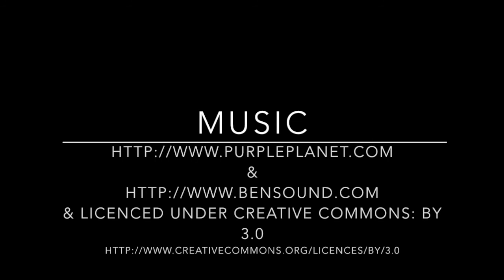P&O Pacific Eden - Im Going on Another Cruise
I will be going on the Pacific Eden from the 10th December till the 14th December from Sydney to Fraser Island Queensland. Its the first time ive been on the Pacific Eden so im very excited.